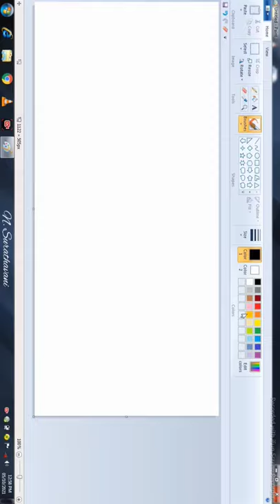#26 ship in the river sceanary painting in Ms paint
ship in the river sceanary painting in Ms paint